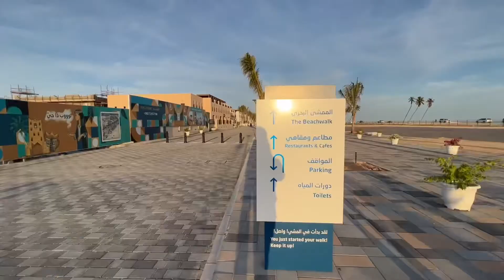Salalah Walkway at Haffa - New Haffa Souq in Salalah Oman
The beautiful Haffa souq and walkway are located in Haffa area in Salalah Oman.